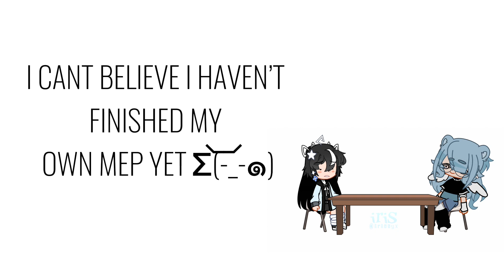🎬：On my lil break!! (I think)：🎬 //iris//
HEYA GUYS🔥🔥 SRRY FOR NOT BEING SO ACTIVE JELP

ft: @Kfyueia_💚 Me🩵